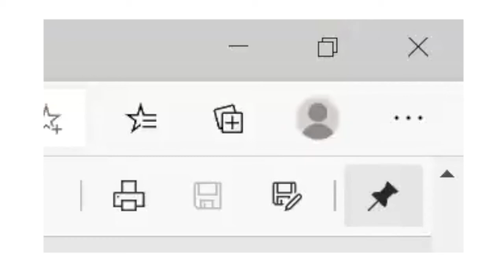Bridgeville Boro Council: Jan. 11, 2021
Zoom video of council's Jan. 11, 2021 meeting